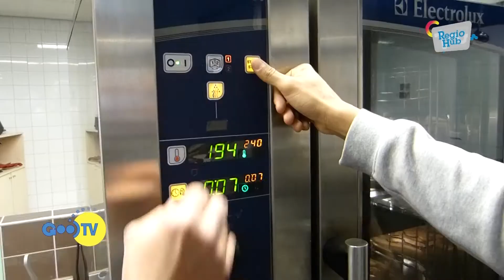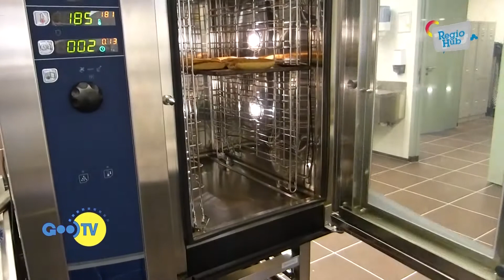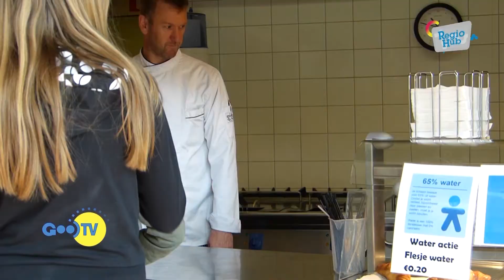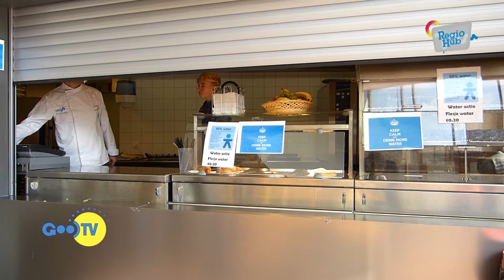RegioHub: Gezonde Schoolkantine 17-04-2016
RegioHub (afl 6) is een co-productie van de Regio Gooi en Vechtstreek en GooiTV en gaat over de gezonde schoolkantine.